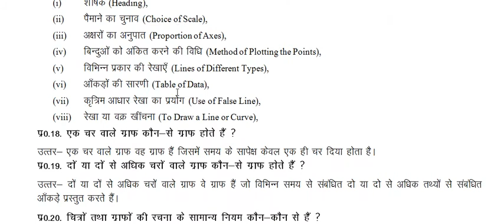Chapter 8 of Economics Statistics रेखीय ग्राफ या कालिक श्रंखला ग्राफ